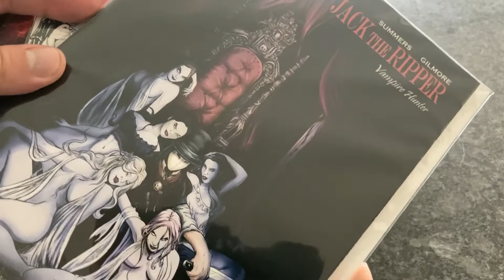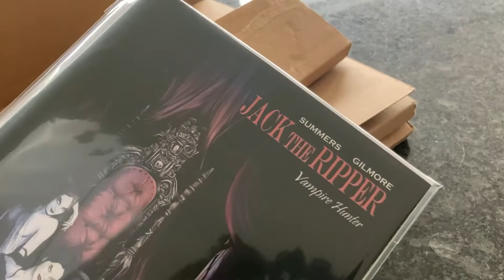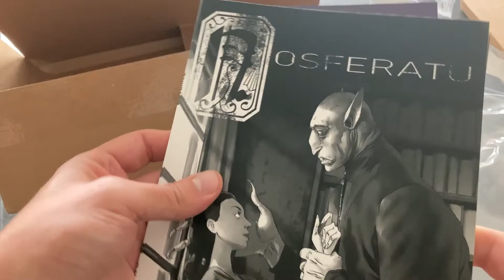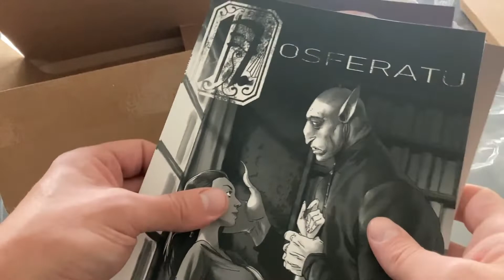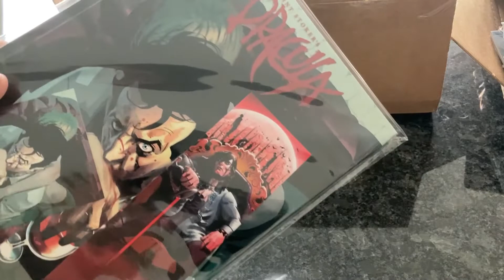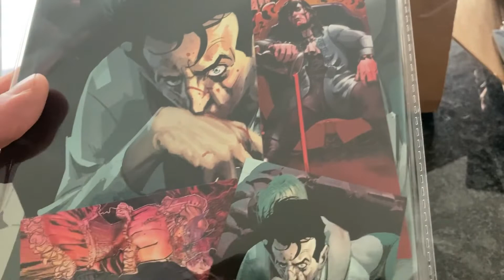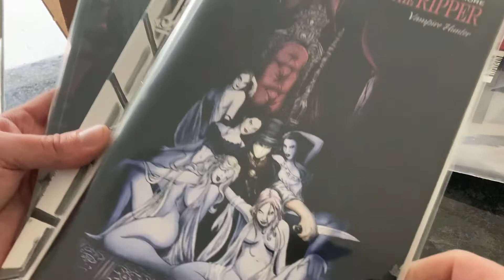Tis the season to UNBOX VAMPIRE INDIE COMICS!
Follow me and buy my books at: RISEAGAINCOMICS.COM